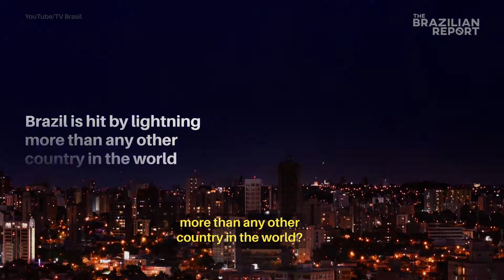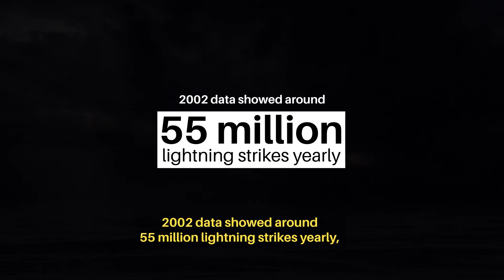Why does Brazil have so many lightning strikes?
As a matter of fact, Brazil has the highest incidence of lightning in the world, with an average of 77.8 million strikes per year. Beyond this being an intriguing piece of geophysical trivia, these numbers also present serious risks for people around Brazil, with 2,182 deaths from lightning bolts in the last 20 years (80 percent of cases happened in the open air.